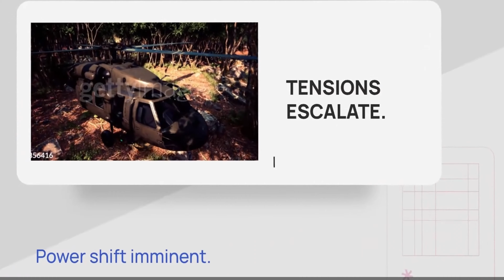Top Gunner 🔥 - The Clash of Two Nations 🇺🇸🇷🇺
Recent U.S. Air Force graduates are tasked with protecting a deadly bioweapon from falling into Russian hands
The Russian military will stop at nothing to seize the viral agent, leading to a series of highstakes confrontations
In a climactic aerial battle, the young pilots must engage in a fierce dogfight to prevent the Russians from capturing the bioweapon
The 'Top Gunner' film series is an unauthorized, lowbudget take on the iconic 'Top Gun' franchise, delivering over-the-top thrills and explosive action
The trailer aims to hook viewers with a dramatic, actionpacked narrative that captures the intensity and danger of the 'Top Gunner' story
The writing style is cinematic and suspenseful, with a sense of urgency and high stakes to match the lifeor-death premise
The trailer features a powerful orchestral score and stunning visual effects to heighten the sense of scale and spectacle
Key characters and plot points are introduced through a series of engaging content bullets and narrative chapters
The trailer concludes with a strong callto-action, encouraging viewers to watch the full 'Top Gunner' film series
Overall, the trailer is designed to appeal to fans of highoctane military action films, especially those who enjoyed the original 'Top Gun' franchise
The marketing hook emphasizes the unauthorized, lowbudget nature of the 'Top Gunner' films, which aim to capitalize on the popularity of the iconic 'Top Gun' brand
The trailer's tone and voice are dramatic, actionpacked, and cinematic, reflecting the high-stakes, life-or-death nature of the story
None